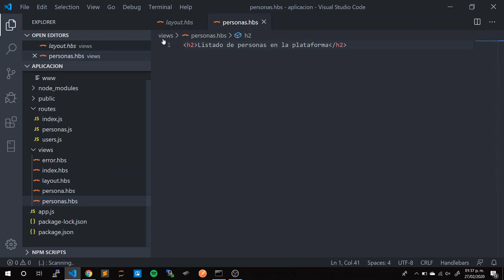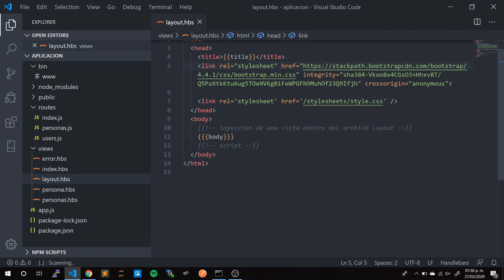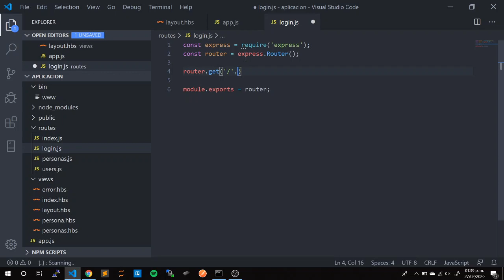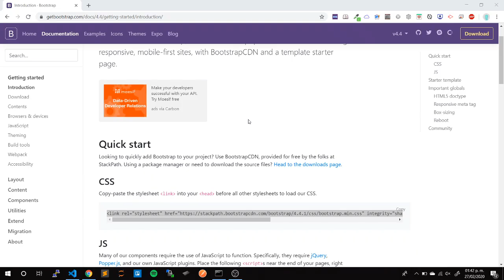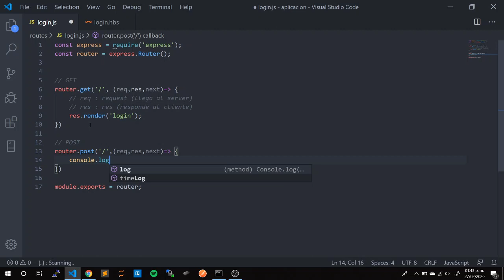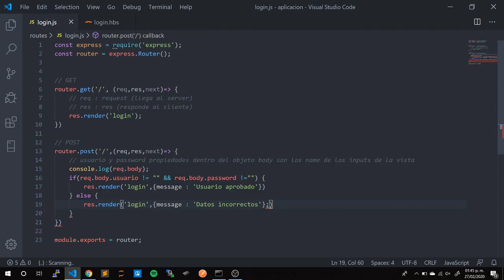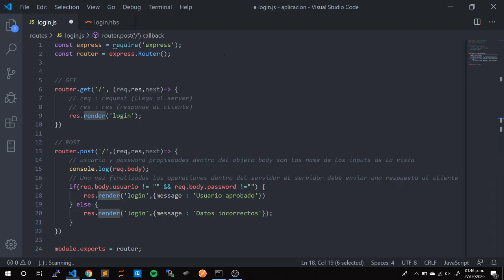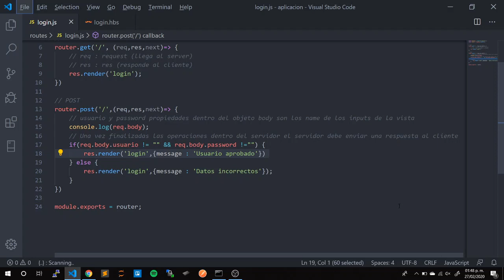Introducción a NodeJS - Tutorial POST en 10 minutos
En este video se muestra como se envía la información desde la vista (formulario) a una ruta especifica usando el verbo HTTP POST.